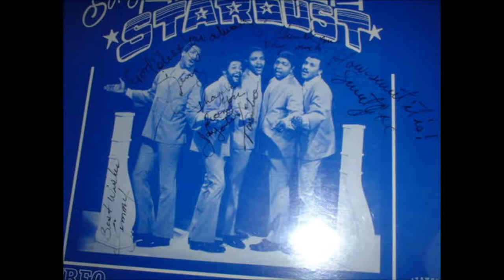The Persuasions - Old Man River -1966- Stardust LP - On Catamount 905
Produced by Stan R. Krause and Skippy "Rev" Jackson in 1966 and 1967.  The Album was released in 1969 after Stan signed them with Capital Records.  All of the Persuasions autographed this LP for me.